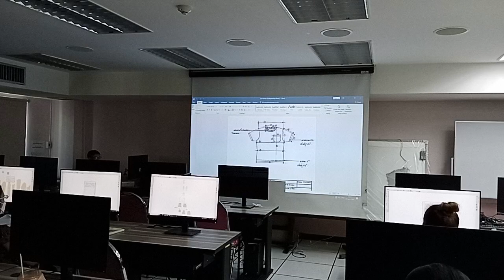ชุดฟอร์มพนักงาน แบบฟอร์มพนักงาน ชุดฟอร์มโรงงาน สูทกาวน์แพทย์ เสื้อกาวน์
จำหน่ายเครื่องตัดสติ๊กเกอร์ ที่สามารถตัดสติ๊กเกอร์ได้ยังสามารถตัดไดคัทได้ด้วยในตัวเดียว เสียงเงียบ ไม่รบกวนหู ตัดไม่เหลือติ่ง แตกต่างจากเครื่องจีนอย่างชิ้นเชิง เชื่อมต่อด้วยพอร์ต USB รองรับ WINDOW XP , 7 (32 Bit/64 Bit) โปรแกรมใช้งานสามารถรองรับได้ทั้งโปรแกรม Coreldraw และโปรแกรม Illustrator และมาพร้อมโปรแกรม Flexi10 ลิขสิทธิ์ พร้อม *เปิดอบรม หลักสูตรแพทเทิร์นอุตสาหกรรมเสื้อผ้าสำเร็จรูป การเกรดไซส์ การวางมาร์ค ด้วยโปรแกรมคอมพิวเตอร์
*รวมถึงการใช้งานโปรแกรม 3D printing เสมือนการเย็บเสื้อผ้าจริง บนหุ่นโมเดล**ตอนนี้ เรามีเปิดสอน แบบเรียนออนไลน์ และสอนแบบตัวต่อตัว รีบสมัครด่วน!!! สนใจ ขอรายละเอียดเพิ่มเติม หรือฝากเบอร์ไว้ เพื่อให้ทางร้าน ติดต่อกลับได้สนใจติดต่อสอบถามเพิ่มเติมได้ ได้ที่ 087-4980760,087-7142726,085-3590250เสื้อผ้าราคาถูก ชุดเข้าเซท เซต2ชิน เสื้อผ้าผู้หญิง ผลิต ยูนิฟอร์ม,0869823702,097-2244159 หรือ แอด ID LINE tene12, fun767, itpattern, pattern1 ปริ้นเตอร์อิงค์เจ็ท*เครื่องตัดสติกเกอร์ ไดคัทตัดสติกเกอร์ *เครื่องพิมพ์เฟล็ก พิมพ์เฟล็ก สติ๊กเกอร์ ติดเสื้อ*เครื่องตัด สติ๊กเกอร์ วาดแพทเทิร์น*แพทเทริน์ดีไซน์ ออกแบบ สอนตัดเย็บ ,

  สามารถเชื่อมต่อได้ทั้งคอมพิวเตอร์แบบตั้งโต๊ะและแบบโน้ตบุ๊ค ได้อย่างสบาย  ใช้ใบมีด MIMAKI มีอะไหล่บริการหลังการขาย รับประกันสินค้า 1 ปีเต็ม บริการจัดส่งทั่วประเทศ